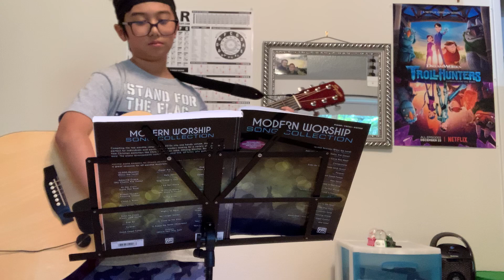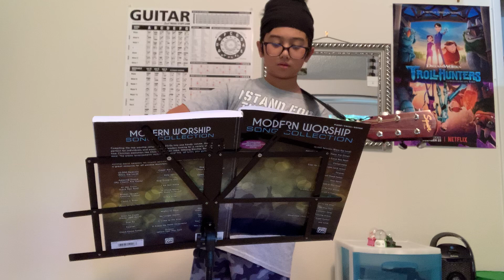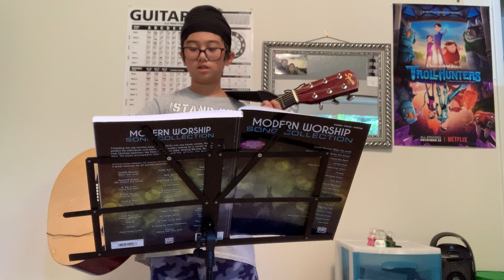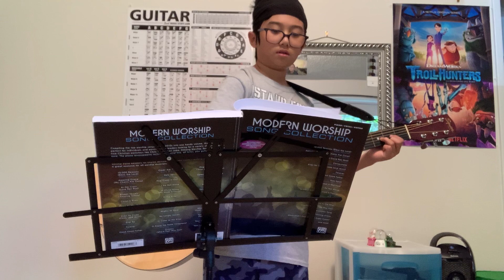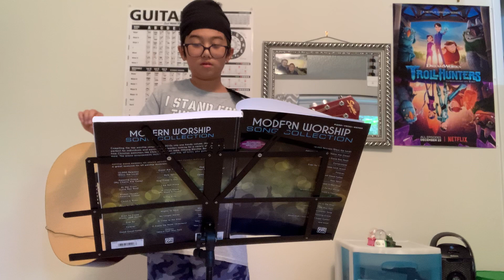Play Guitar with me: 10,000 Reasons by Matt Redman.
Hey, guys!

Today let’s learn  and play “ 10,000 Reasons” by Matt Redman on the guitar.

Here are the chords we will be strumming:
C
G
D
E
D6
Let’s worship our God together, SO blessed to have you by my side.